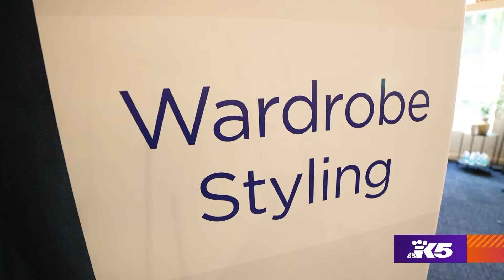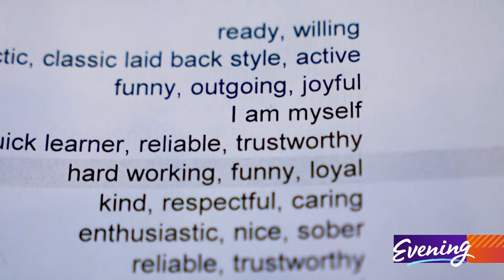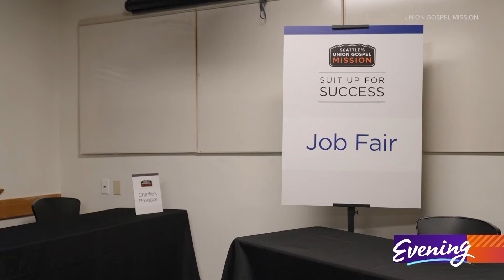Seattle recovery program helps men 'Suit up for Success'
This Seattle-area shelter is helping men "Suit up for Success."